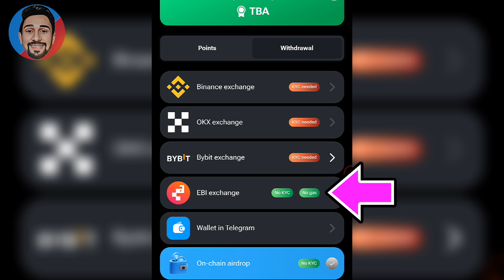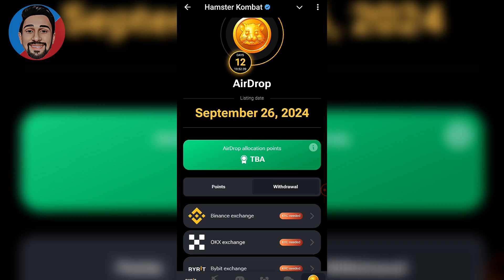how to withdrawal Hamster Kombat on binance, okx, bybit | Hamster Kombat withdrawal process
how to withdrawal Hamster Kombat on binance, okx, bybit | Hamster Kombat withdrawal process | Hamster Kombat withdrawal